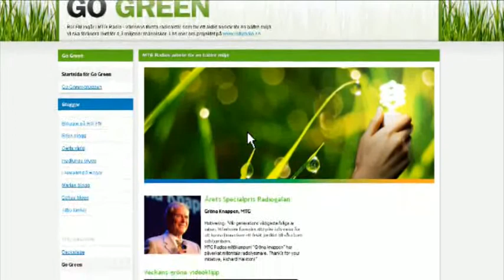MTG Radio - GoGreen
Vi ska förändra världen med hjälp av våra lyssnare.

Miljön är vår generations viktigaste fråga och vi vill lämna över en välmående jord till våra barn och barnbarn, därför måste vi ändra vår attityd och våra vanor.

Vi på MTG Radio har bestämt oss för att engagera oss för miljön.